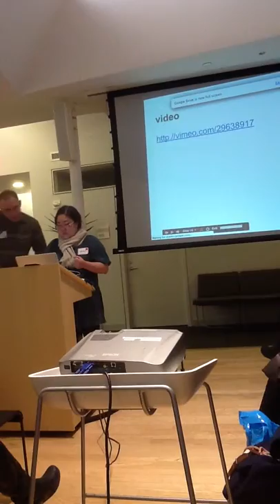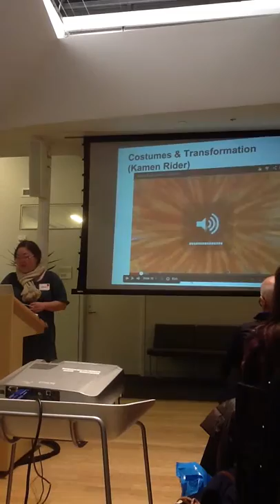Kaho Abe @ AnthroTechMeetUp Part 1